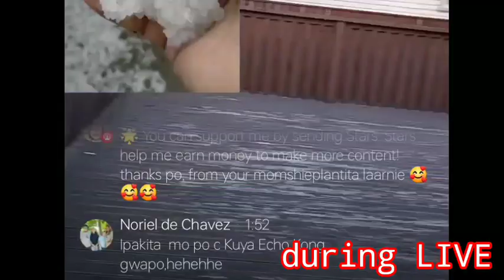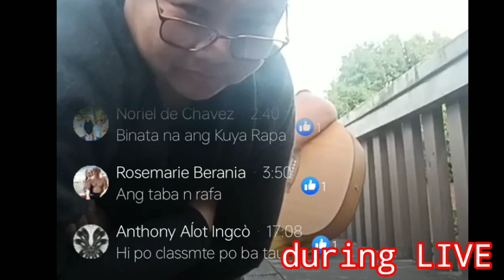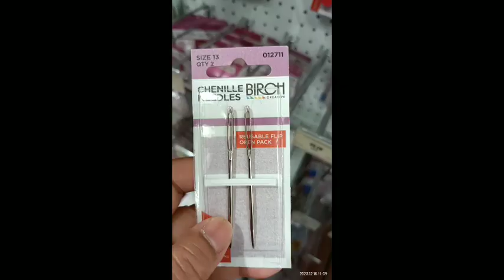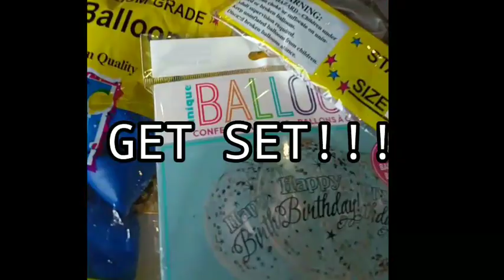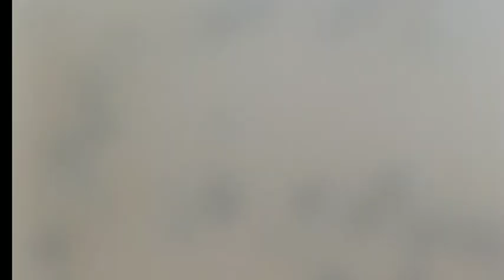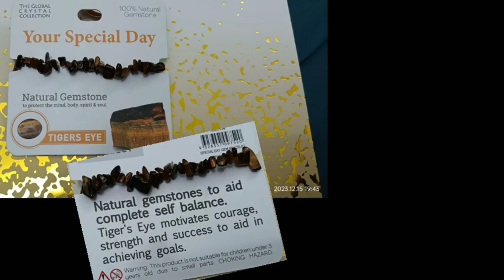Reaction ni Birthday Boy, hahaha || Pinoy Family at New Zealand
naku, kakatense naman talaga mangsurprise... tapos ang mahal na nga ng bilihin mie kasama pa akong ungot ng ungot.. sus q po, hindi nmn cia ang mie Birthday... hahaha

grabe kakakaba tlg ito, pero exciting... samahan nio po kami...

Salamat po...

Happy Birthday Lowlo...